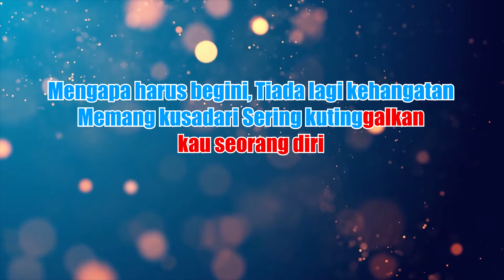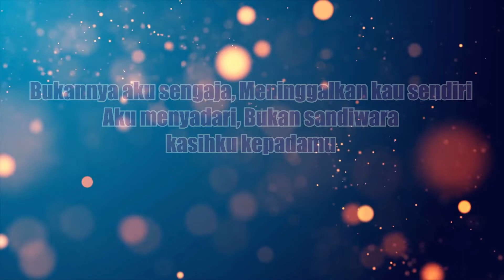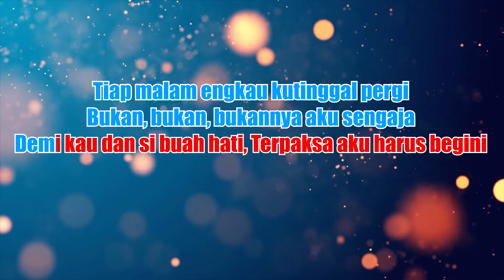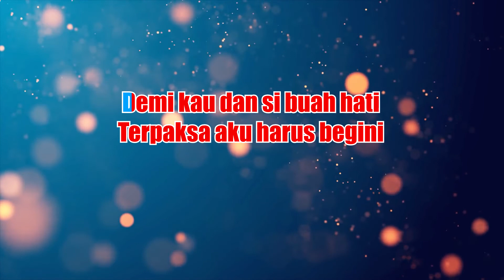[Karaoke] Demi Kau Dan Si Buah Hati Remix - ( Pance Pondaag ) Karaoke Lirik HD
Originally Performed by Pance Pondaag  - Demi Kau Dan Si Buah Hati

*This version is not the original version, and is not performed by Pance Pondaag